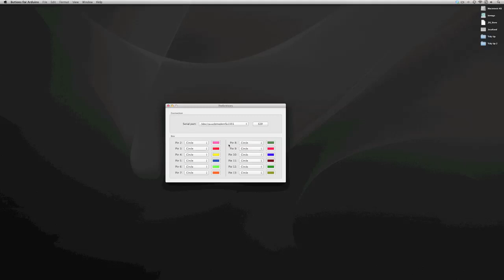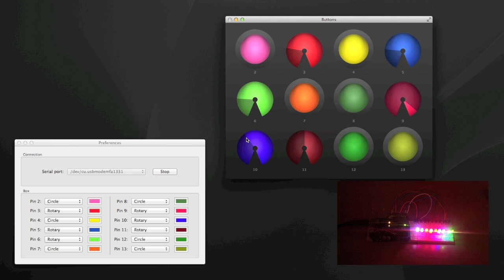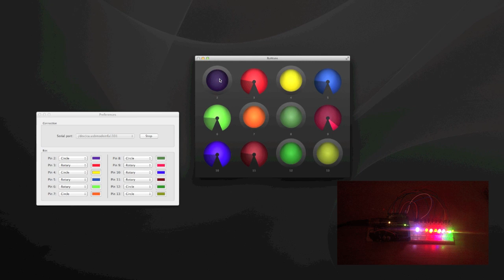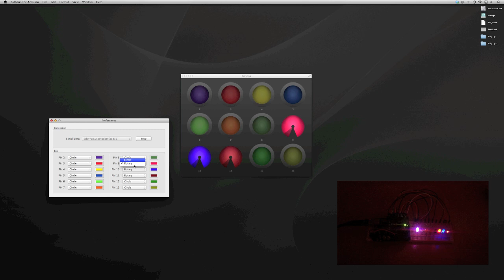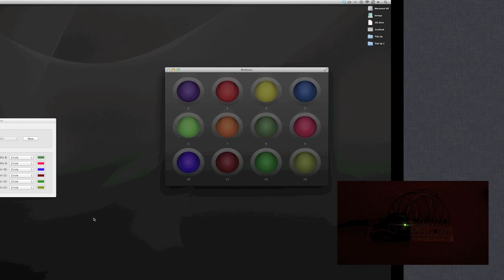Buttons for Arduino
== AVAILABLE NOW ON THE MAC APP STORE! ==

Interact with your Arduino in a quick, native and intuitive way using Buttons for Arduino!

=== Features ===

✔ Turn on and off your Arduino outputs with ease using the circle buttons
✔ Finely adjust the PWM outputs using the rotary sliders
✔ Customize button colours
✔ Full-screen mode (supported on 10.7+)
✔ No coding necessary
✔ API available

=== Works great for ===

🌟 Mood lighting - Have some LEDs connected to your Arduino for backlighting your computer desk, or similar? Easily control which LEDs are on and off to create a mixture of colours to suit your mood

👍 Quick testing - Experiment with different outputs and combinations for your project, without touching a single line of code

📝 Teaching students - Focus on the outputs and circuits without distractions. Demonstrate what happens when an output is on/off, and when the PWM changes from low to high

🚥 Live demos - Effectively communicate your project's output ideas and concepts with others

💡 And more! - Arduino projects are only limited by your imagination! Create the next best project, and use Buttons for Arduino to control it

To use Buttons for Arduino with your Arduino, install the ButtonsApp library from Buttons For Arduino's support website and upload the included example sketch to your Arduino.

That's it! Sit back, relax, and press some buttons!

Build your own application for Mac that works with Arduino with Matatino!